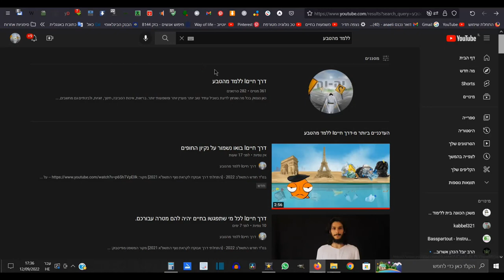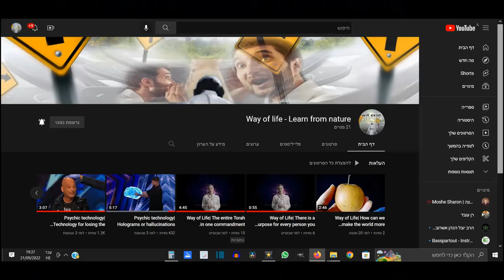דרך חייםI קילוף תפוז בשניה ללא סכין.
בס"ד חודש התשפ"ב 2022 - [התחלתי דרך פירותנות נוזלית 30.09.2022]]

איך מקלפים תפוז בקלות ובמהירות?
איך הכי טוב לקלף תפוז?
מה השיטה לקילוף תפוזים?
ראו בפרטי הערוץ הסבר מדוע החלטתי שחשוב לשתף את תפיסת עולמנו לצורך השראה.
תגים נוספים:
הנכון לפי תפיסת עולמו של אנאליעזור
הנכונה לפי תפיסת עולמו של אנאליעזור
להבנת אנאליעזור
למיטב הבנתו של אנאליעזור
משמעות המושג לפי אנאליעזור